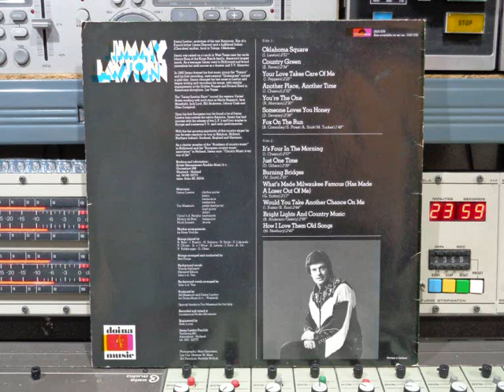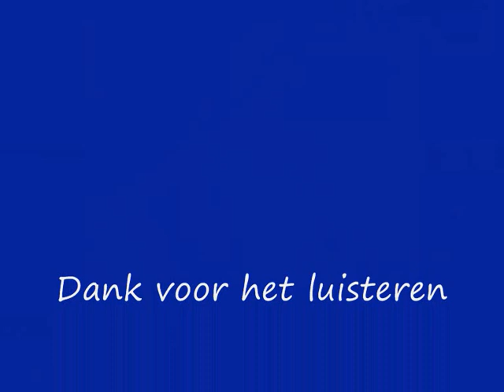Jimmy Lawton Oklahoma Square Remasterd by B v d M 2021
Jimmy Lawton   Oklahoma Square
Remasterd By B.v.d.M 2021
01 Oklahoma Square ( 00:00 )
02 Country Green ( 03:55 )
03 Your Love Takes Care For Me ( 06:30 )
04 Another Place, Another Time ( 07:57 )
05 You're The One ( 10:31 )
06 Someone Loves You Honey ( 13:04 )
07 Fox On The Run ( 15:45 )
08 It's Four In The Morning ( 17:35 )
08 Just One Time ( 20:40 )
09 Burning Bridges ( 23:23 )
10 What's Made Milwaukee Famous ( 25:59 )
11 Would You Take Another Chance On Me ( 28:19 )
12 Bright Lights And Country Music ( 31:06 )
13 How I Love Them Old Songs ( 34:05 )
Musician:
Jimmy Lawton: Rhythm Guitar, Banjo,
Harmonica & Tamborine
Ton Masseurs: Pedal Steelguitar. Lead Guitar & Dobro
Cyriel van de Berghe: Keyboards
Mickey de Boer: Bassguitar
Huub Janssen: Drums
Strings Played by:B. Behr; J. Bossini; H. Sekreve;
B. Santa; S. Lukowski; P. Olivier; A.v.t. Wout;
A. Lehta; J. Ille's; A. Tal; P. Feldbrugge; D. Otten.
Background Vocals:  Wanda Stellaard; Margriet Eshuis; John v.d. Ven.
Produced: Ad Masseurs & Jimmy Lawton
FOR DOINA MUSIC B.V. Waalwijk Holland
Special thanks to: Ton Masseurs for his help.
Recorded and Mixed: Lucassound Studio, Hilversum Holland.
Engineer: Niek Lucas
Photography: Moot Gerretsen
Lay Out: Herman W. Baas
Art Direction: Rachèle Willink
Sleeve Printed in Holland
Polydor Nr:  2925 078